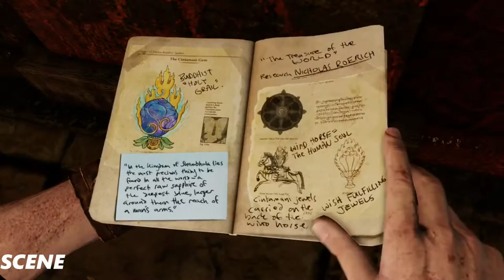Uncharted The Nathan Drake Collection - Among Thieves Walkthrough Part8 (1080p 60FPS)